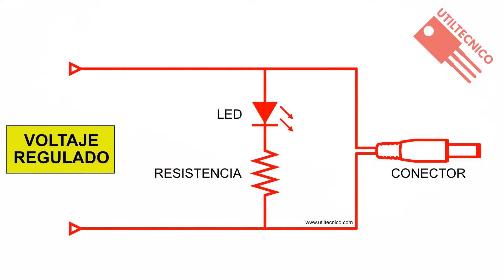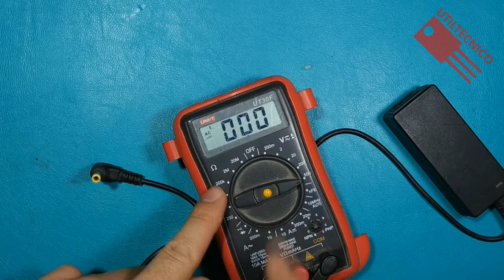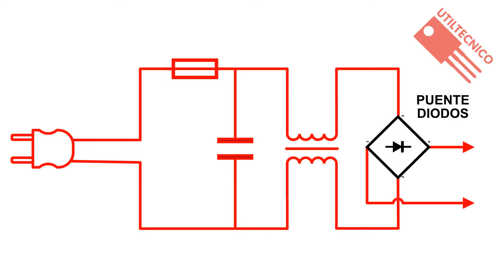Reparación de cargador que no funciona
Te muestro como repare una falla bastante común, explicada gráficamente para que te ayude a comprender y te sirva para reparaciones de otros cargadores.

También estoy en:

Utiltecnico es un canal echo por un Técnico para Técnicos. No solamente te muestro mis reparaciones si no que te las explico con gráficos exclusivos, muchos consejos, reseñas de herramientas, técnicas y todo lo que la experiencia en más de 20 años me ha dado.